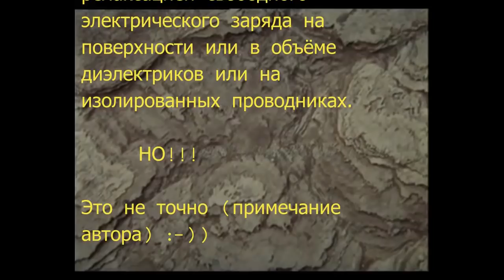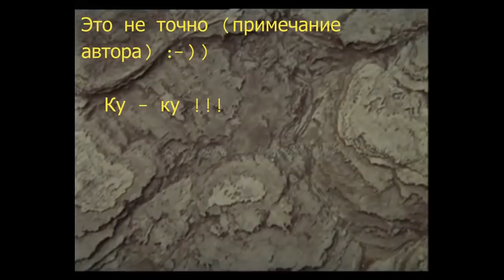Вихревая медицина. Понимание основы зарождения болезней. Раскрытие тайны эффективности. Продолжение.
Базовый алгоритм природы, всего живого на Земле и просторах Космоса.
Обоснование деятельности на портале. Кое что о ближайших выпусках.
Каналы в телеграмме:
Основная информация по каналу: